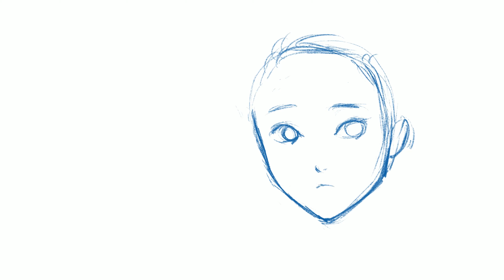Watch me draw - 鬼滅之刃- 禰豆子 | Nezuko Kamado in Procreate time lapse (4K) 27-Jan-2020